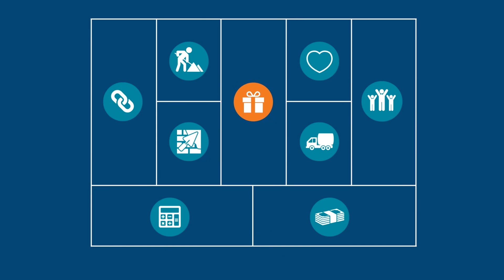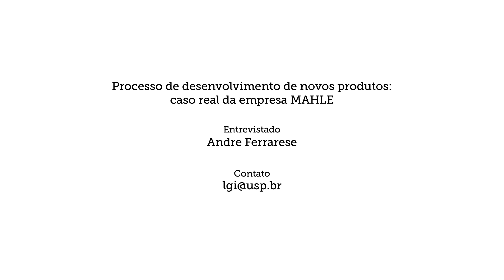Entrevista com o gestor de inovação da Mahle, André Ferrarese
Nesta entrevista o professor Leonardo Gomes da Faculdade de Economia e Administração da Universidade de São Paulo, conversa com André Ferraresi, responsável pela área de inovação na Mahle.

Este vídeo faz parte do projeto NAGI, conheça mais e acesse as outras videoaulas:

O projeto visa apoiar empresas na introdução ou no aprimoramento do sistema de gestão da inovação e é mais um esforço para aumentar a competitividade das empresas brasileiras por meio da inovação.